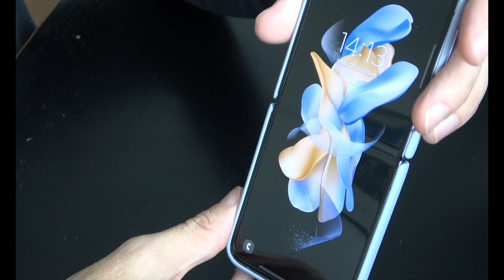Coque de protection SAMSUNG Galaxy Flip 4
Je vous présente la coque de marque SAMSUNG pour le GALAXY Flip 4 couleur Lavande.
Une belle coque cuir avec un toucher très doux, légère et parfaitement adaptée au Flip 4.
La coque en cuir est à 99€ sur le site SAMSUNG

Si vous voulez faire un don, j'ai également un compte Utip. Utip
Avec une contribution pour participez à la création de nouveaux contenus.